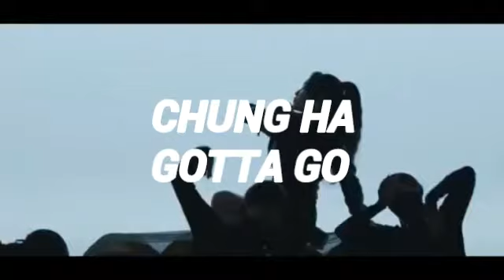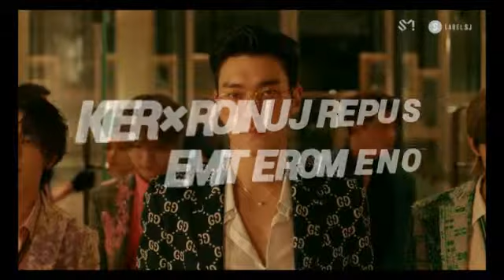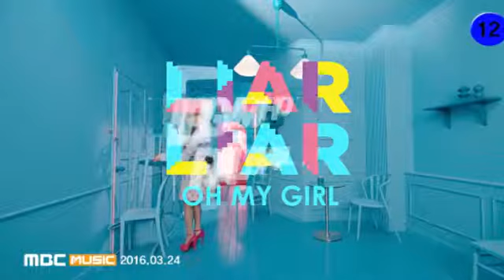Random play dance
Gugudan_The boots
Bts_Airplane
Iz one_La vie en rose
Gfriend_Sunrise
April_Oh my mistake
Station×0_Wow thing
Wgsn_LaLa love
Sunmi_Noir
Exo_Tempo
(G)idle_Senorita
CLC_NO
Bts_Fake love
Ikon_bling bling
Gfriend_Navillera
Chung ha_Gotta go
H.U.B_Finale
Fromis_9_Love bomb
Super junior×Reik_One more time
Oh my girl_Liar Liar
Exo_Ko Ko bop
Ikon_Love scenario
TXT_Crown
Oh my girl_Coloring book